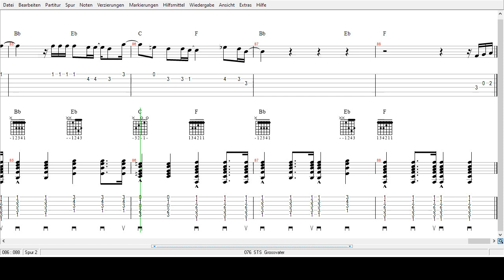STS - Großvater - Tabs